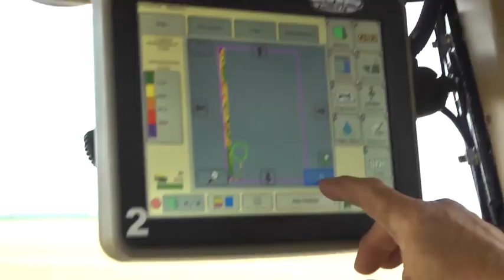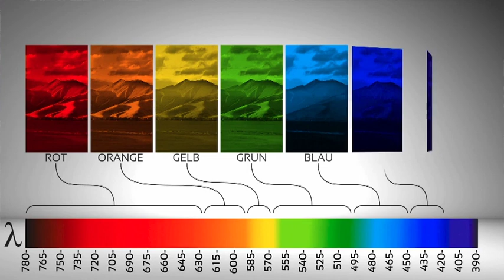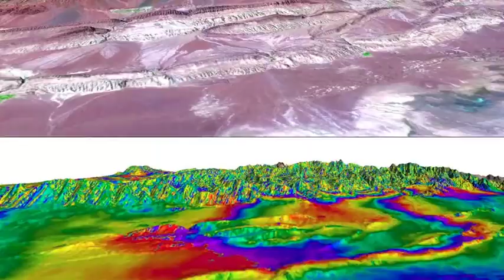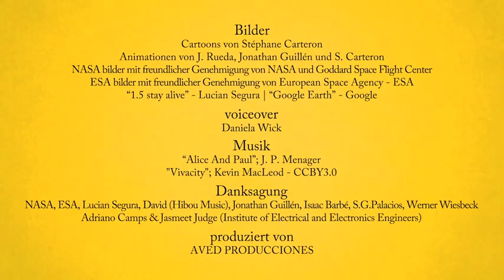video 06 - Land Remote Sensing (German)